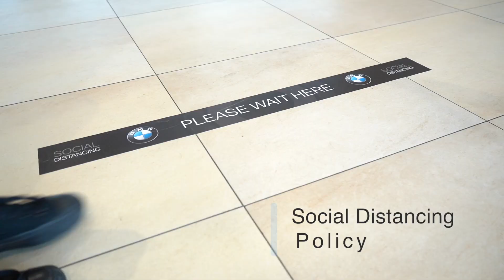Frank Keane Blackrock | Covid Safety Measures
Discover the safety measures we have put in place to keep our staff and customers safe.